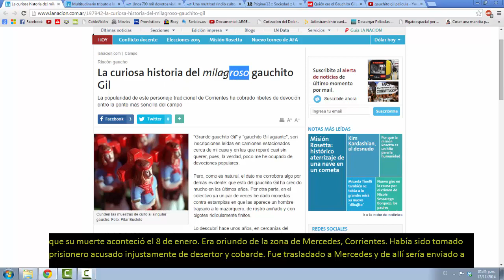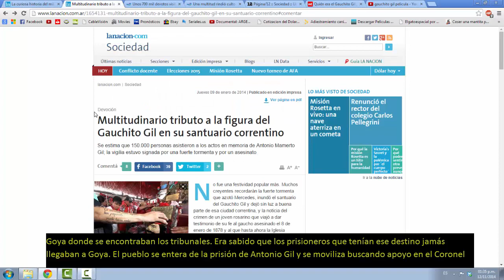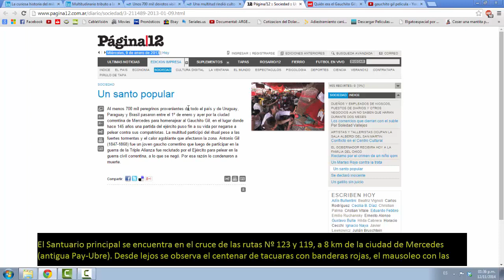Crónica Gauchito Gil Periodismo Digital UNQ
Crónica realizada por Nicolás Retamar acerca de la historia del Gauchito Gil para Periodismo Digital Universidad Nacional de Quilmes